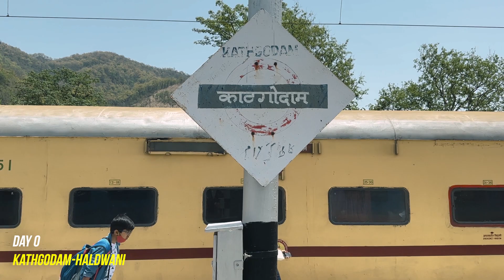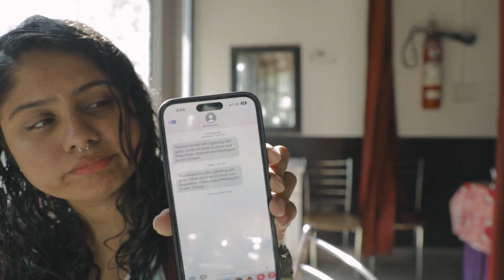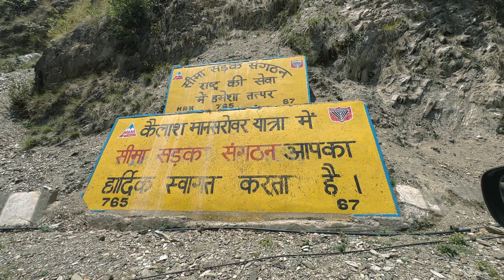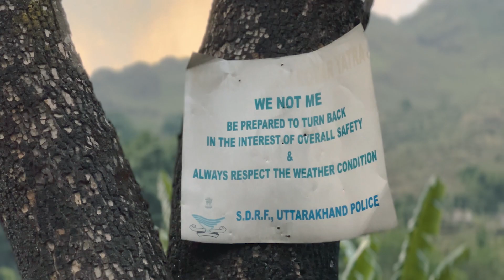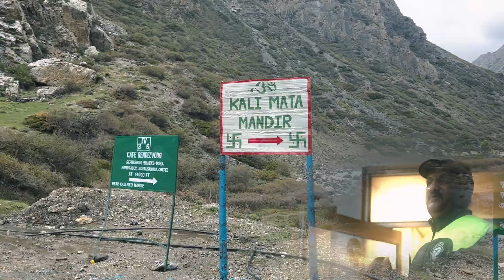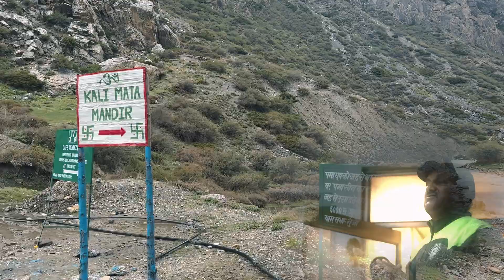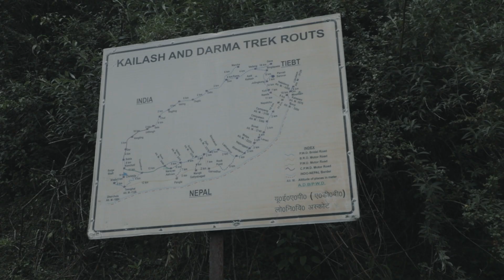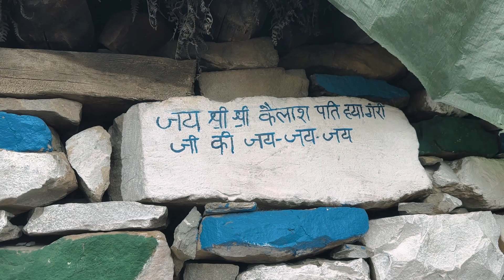ADI KAILASH YATRA 2024 | 🕉️🔱Complete Guide | Pithoragarh Uttarakhand -Tibet Nepal Border 🇮🇳🇳🇵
All Details of Adi Kailash Yatra 2023 (Uttarakhand) are here:
►►You can book this Yatra with:
Uttarakhand Tour & Travel
Head office: Bara pathar Road,
Siltham, Lunthura
Pithoragarh, Uttarakhand

Pune office (Maharastra)
Prestige chamber, 1st floor J . M. Road, Deccan
Pune - 411004

Adi Kailash Yatra, also known as Adi Kailash Mansarovar Yatra or Chhota Kailash Yatra, used to be a pilgrimage trek located in the Indian state of Uttarakhand. It is considered a sacred journey for Hindus and is an alternative to the more famous Kailash Mansarovar Yatra in Tibet.
Now the journey is done via road through the newly opened 'Dharchula – Tawaghat – Ghatiabagarh – Lipulekh pass – Tibet/ China border' road.

►►Here are some key points about the Adi Kailash Yatra:
1. Location: Adi Kailash is situated in the Kumaon region of Uttarakhand, India. It is located near the Indo-Tibetan border and shares its landscape with the magnificent peaks of the Himalayas. Whereas Om Parvat is located even closer to the Indo-Tibetan border towards the Lipulekh Pass side.

2. Religious Significance: Adi Kailash is revered by Hindus as a sacred site believed to be one of the many abodes of Lord Shiva. It is considered a smaller version of Mount Kailash in Tibet.

3. Old Trekking Route: Earlier the yatra involved a challenging trek through rugged terrains and high altitudes. The journey started from the village of Dharchula and passed through villages like Gala, Budhi, Gunji, and Nabidhang before reaching the Adi Kailash base camp.

4. Duration: Generally, it used to take around 18 days to complete the trek, including acclimatization and rest days. Now with the new road to Adi Kailash and Kailash Mansarovar, the trek is now a road trip of 7-9 days.

5. Altitude: The highest point during the yatra is 4280m.

6. Sacred Sites: Along the route, travelers visit various sacred sites such as Neem Karoli Baba Ashram called Kainchi Dham, Chitai Golu Devta Temple, Jageshwar DhamNabidhang, Parvati Sarovar, Gauri Kund, and Om Parvat.

7. Best Time to Visit: The ideal time for Adi Kailash Yatra is during the summer months of May to June and September to October (if no rainfall).

8. Permits and Permissions: Since the yatra is located near the Indo-Tibetan border, it requires obtaining necessary permits and permissions from the Indian authorities. One can get their ILP (INNER LINE PERMIT) made in Dharchula near Indo-Nepal Border in the Pithoragarh district.

equipment:- Canon 6D MKII, GoPro Hero 9

If you buy from here, a very little percentage of the cost will be given to me with no extra charges for you :) Your contribution will help me produce even more helpful content for you on this channel.)